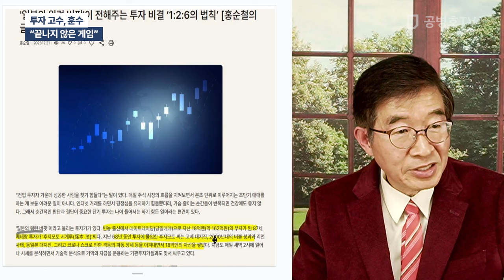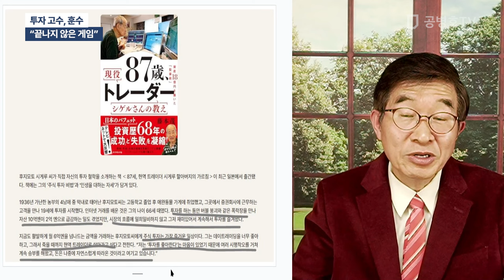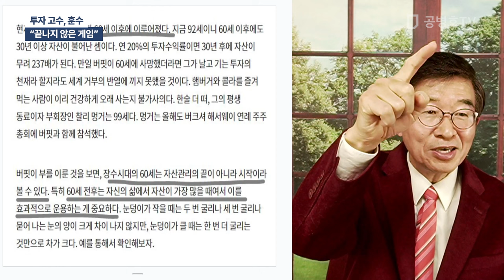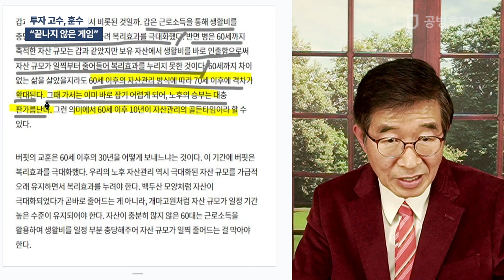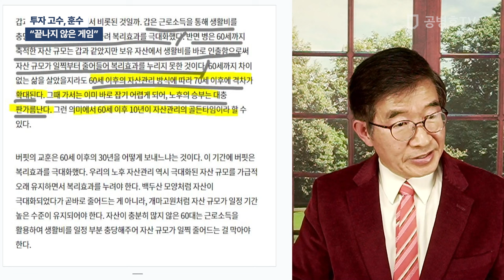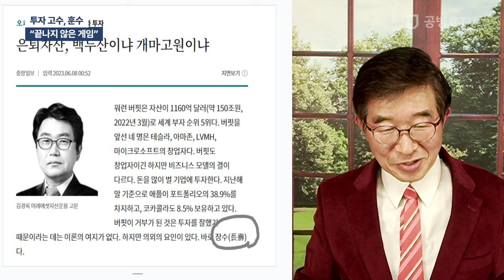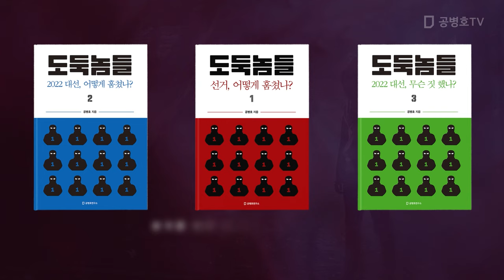투자 고수, 훈수 / "끝나지 않은 게임 [공병호TV]